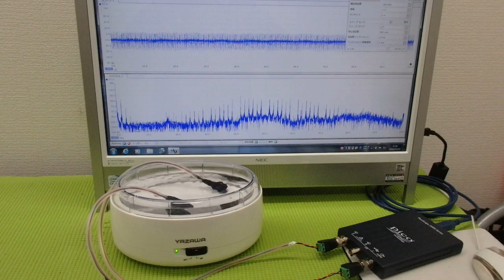非線形振動現象をコントロールする超音波技術 ultrasonic-labo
２種類の超音波発振を行います

　非線形特性
　応答特性

‹‹超音波技術››